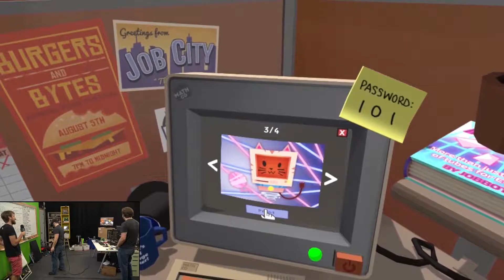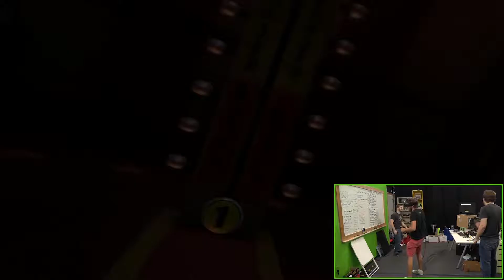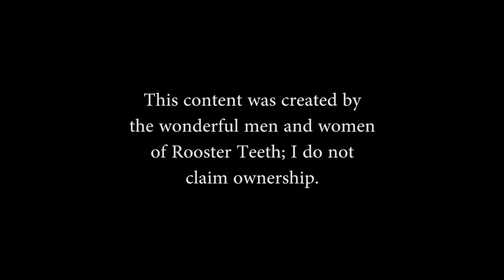Best of: VR The Champions - Part 1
A compilation of some of Achievement Hunter's best moments in VR The Champions, with plenty more to come, enjoy!